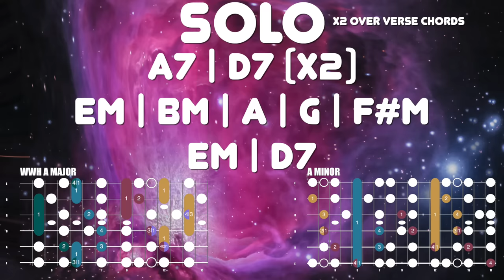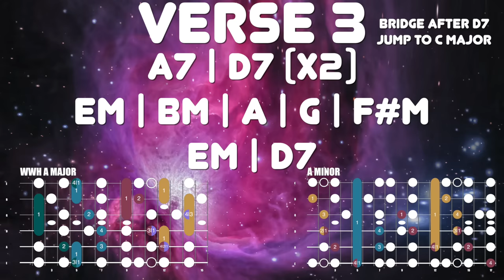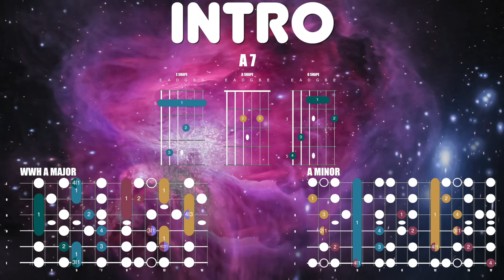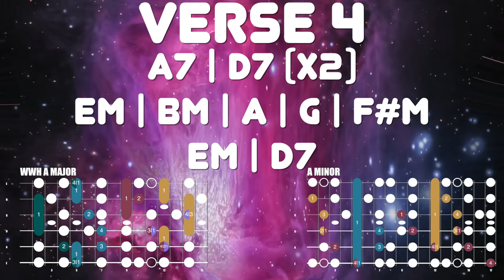Black Peter Backing Track | Play Dead Jam Tracks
This is the companion backing track for the Play Dead lesson on Black Peter by The Grateful Dead. Love You!